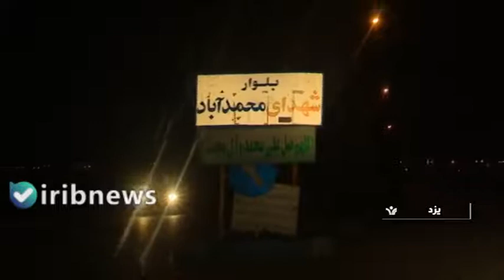شمیم خوش همدلی در دارلعباده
شمیم خوش همدلی در دارالعباده
جوانان و نوجوانان روستا محمد اباد يزد با شور و همدلي اقدام به کمک رساني به مبتلايان به ويروس و همچنين برگزاري مراسم هاي فرهنگي کرده و از اين طريق وظيفه ديني و اخلاقي خود را به انجام رسانده اند.